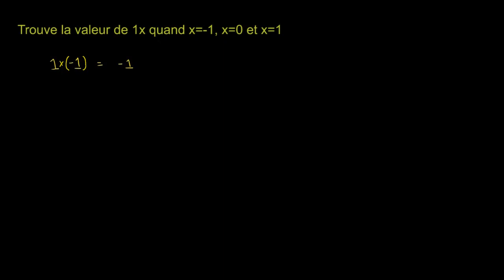1 est l'élément neutre de la multiplication - Exemple 2